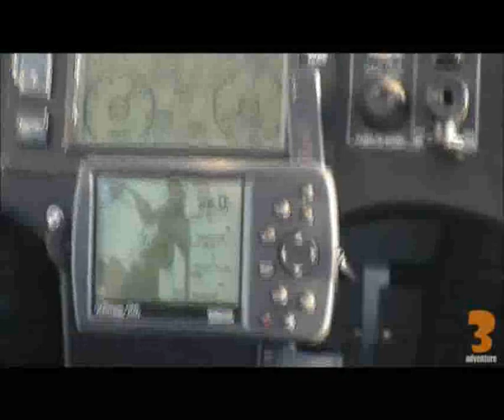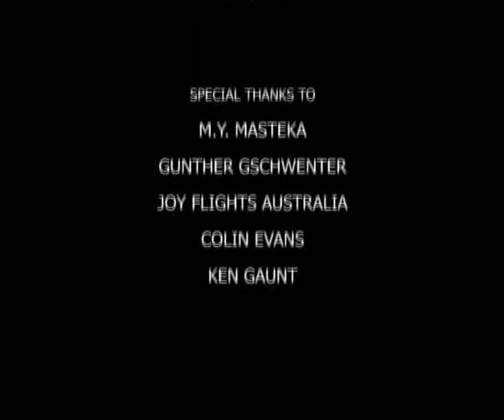XT-912 on Floats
XT 912 with the Cruze water take-off and landing